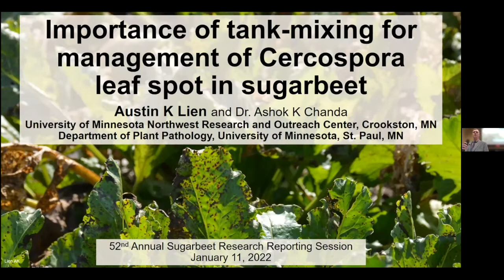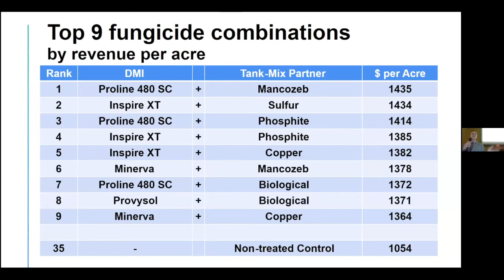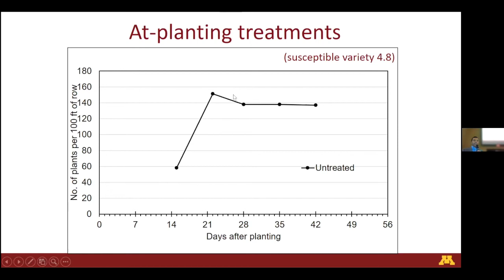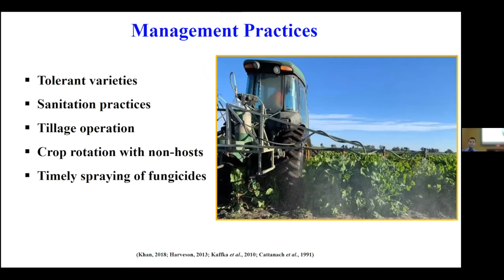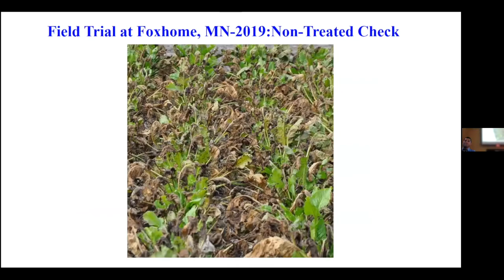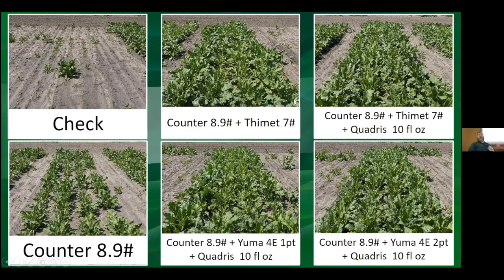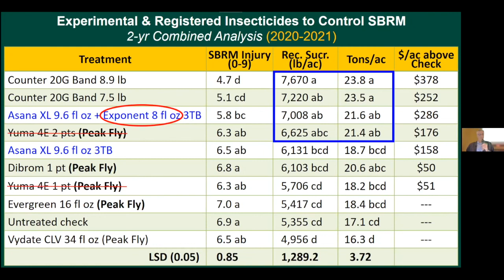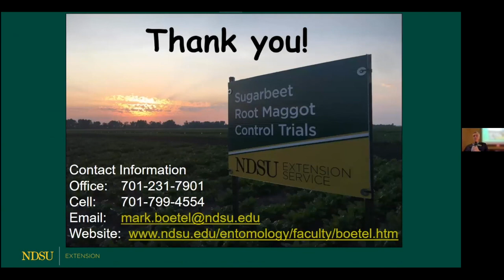Sugarbeet Research Reporting Session - January 11th, 2022 - Session #4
52nd Annual Sugarbeet Research Reporting Session #4
Topics include:
1) Importance of tank-mixing for management of Cercospora leaf spot in sugarbeet
2) Management of Rhizoctonia diseases in sugarbeet
3) Evaluating the addition of adjuvants to fungicides for reducing disease severity caused by C. beticola and increasing sugarbeet yield and quality
4) Single-pass delivery of insecticide/ fungicide /fertilizer combinations:  impacts on root maggot control and yield
5) Chlorpyrifos is gone!  How can we manage root maggots & how’s the 2022 forecast look?